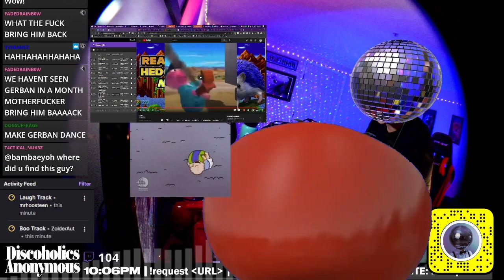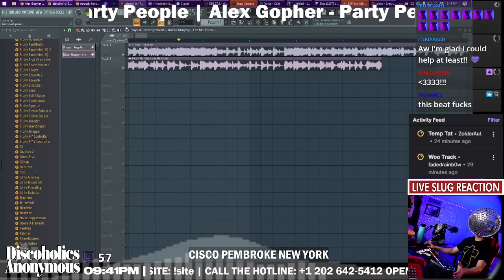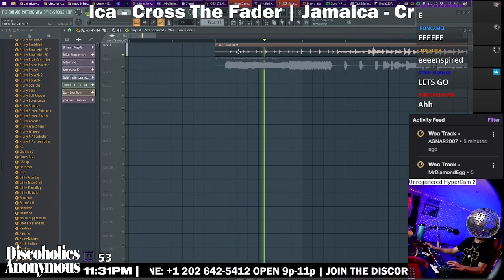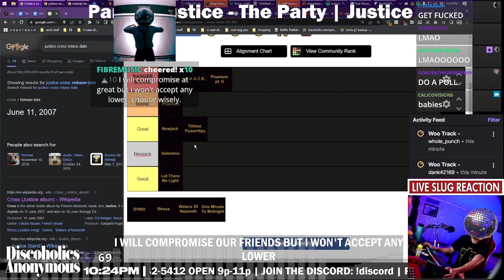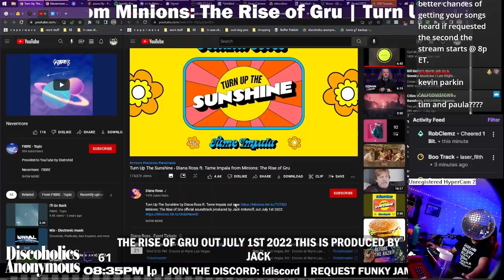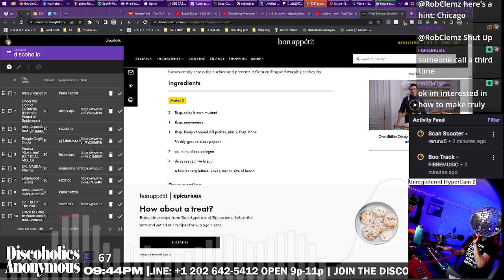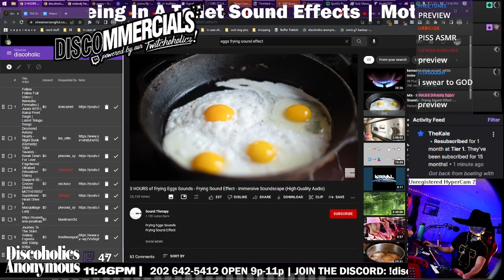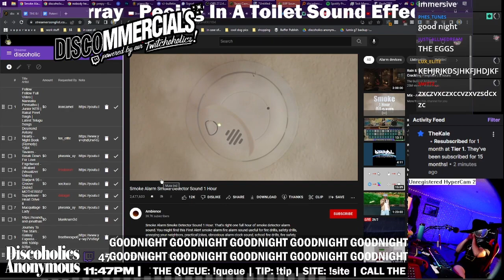Scooter from the future?! | Best of WDSK #16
previously "Best of Discoholics Anonymous LIVE"

best of 6/18/22-6/25/22